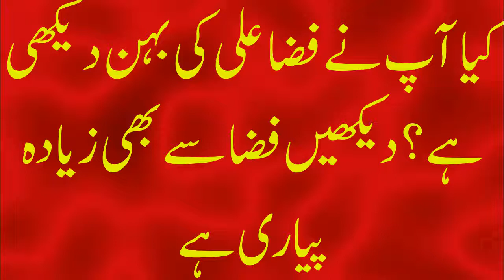کیا آپ نے فضا علی کی بہن دیکھی ہے؟دیکھیں فضا سے بھی زیادہ پیاری ہے